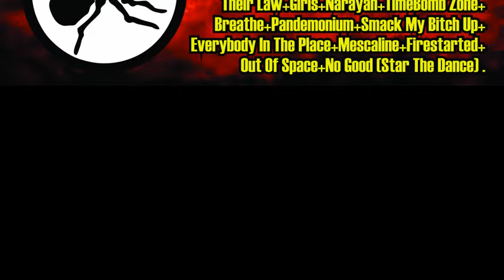The Prodigy Mix - Marss Tribute Dj Set